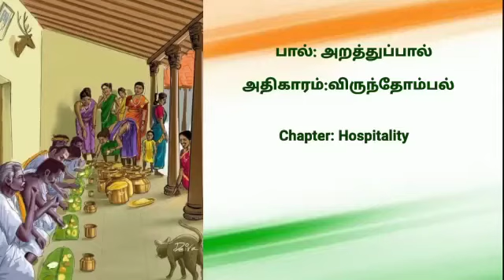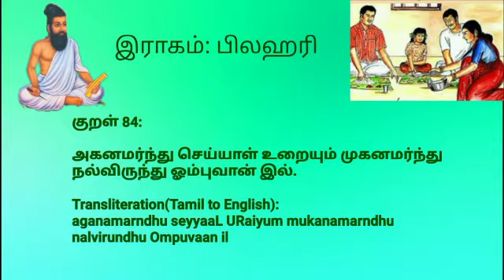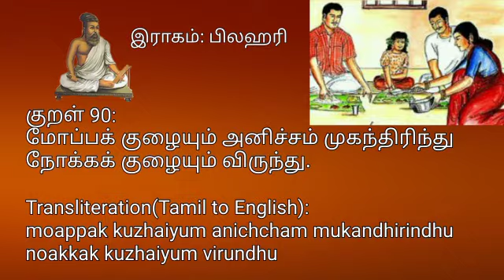Thirukkural Adhikaram 9 விருந்தோம்பல் / Hospitality - Bilahari Full Version